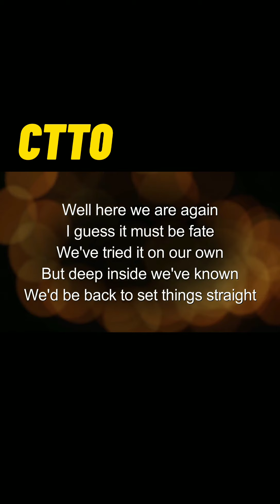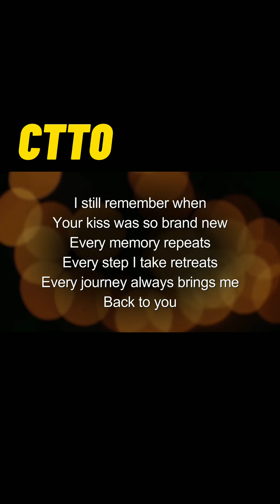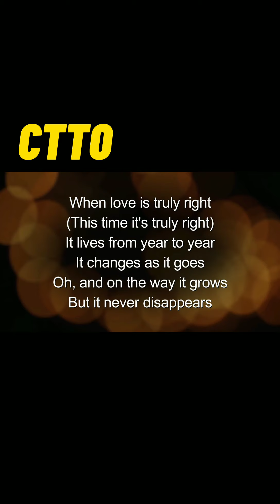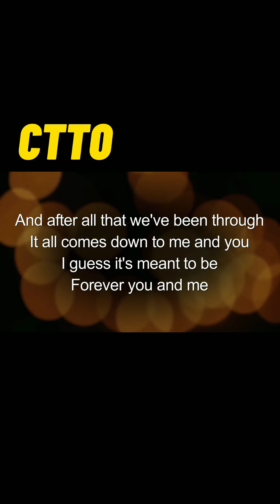THE BLOG-CAST present THE TRUE TO LIFE STORY (ANA LIZA LLANZAL) EPISODE NO. 19